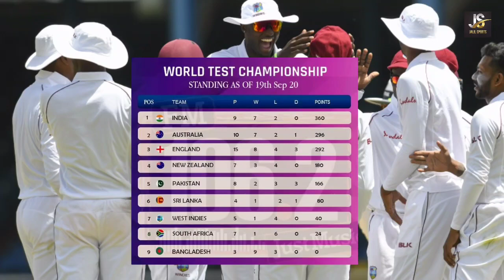ICC Test Championship Latest Points Table 2020 - Today Points Table Test Championship - Jalil Sports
Test Championship Latest Points Table Analysis 2020